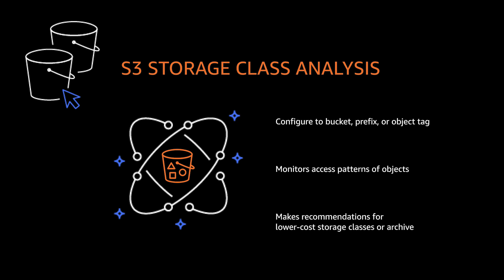Amazon S3: Data Lifecycle Management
With S3 Storage Class Analysis, you can easily learn the access patterns to your objects. With this data, you can transfer less frequently accessed objects to lower-cost storage classes to enable cost efficiencies without sacrificing availability or performance. Watch this clip to learn more about S3 Storage Class Analysis and S3 Lifecycle policies.